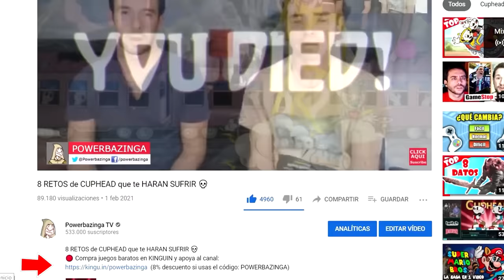¿Puedes vencer CUPHEAD SIN MORIR? 💀💀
🔴 Compra juegos baratos en KINGUIN y apoya al canal:
En este vídeo vemos un vídeo de cómo superar Cuphead de una forma increíble, que quizás no conocías.
Este videojuego independiente perteneciente al género Plataformas disponible para PC y Xbox One. Este juego es muy difícil y supone un reto considerable para todos los jugadores!
Los jefes o bosses en los videojuegos son aquellos enemigos poderosos, que suelen estar al final de una fase. Y hoy vengo a hablaros de los jefes finales secretos y ocultos a los que me he enfrentado en Cuphead. Bosses que pueden desesperarte fácilmente y contra los cuales necesitarás horas y horas de práctica para derrotarlos.

Este vídeo es un gameplay en español de Cuphead, un juego de plataformas y disparos para PC y Xbox One.

Cuphead es un videojuego independiente perteneciente al género Plataformas, desarrollado por los hermanos canadienses Chad y Jared Moldenhauer y producido por su empresa el estudio StudioMDHR Entertainment. El juego se caracteriza su estilo gráfico inspirado en las animaciones de los años 30 como las de Max Fleischer. En el juego, el protagonista Cuphead y su hermano Mugman deben derrotar a varias criaturas para poder saldar una deuda que tienen pendiente con el diablo. Salió al mercado el 29 de septiembre del 2017 en Microsoft Windows y Xbox One.1

Cuphead es un videojuego de plataformas de scroll lateral en 2D. En cuanto a la trama, el protagonista, Cuphead, pierde una apuesta con el diablo y debe pasarse el juego para pagar su deuda. El juego está diseñado de tal forma que los niveles están interconectados, y continuas luchas con jefes finales.

En este vídeo jugamos a Cuphead e intentamos superar los primeros niveles.

🔴 Tenéis más vídeos de este estilo en la lista de reproducción del canal "RETOS Y DESAFÍOS":